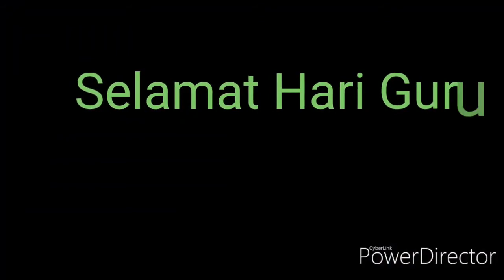Selamat Hari Guru